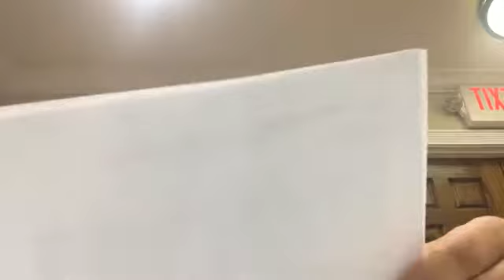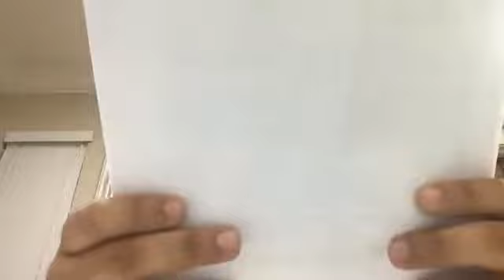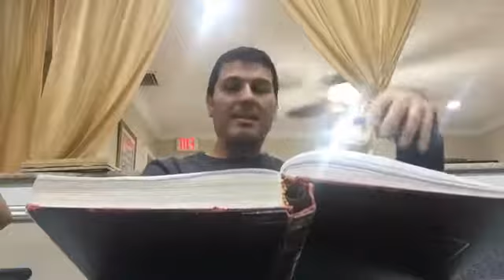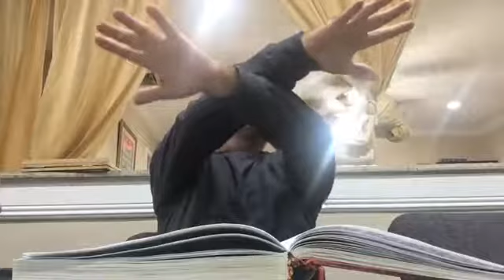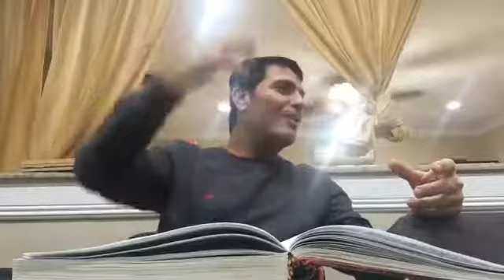CHILLING WITH TORAH - SUNDAY NIGHT @ DAVID CHAI SYNAGOGUE-PARASHAT SHEMOT -SHARONE LANKRY 5778